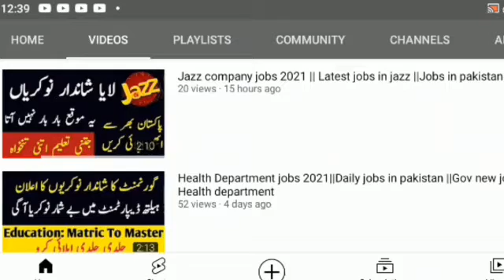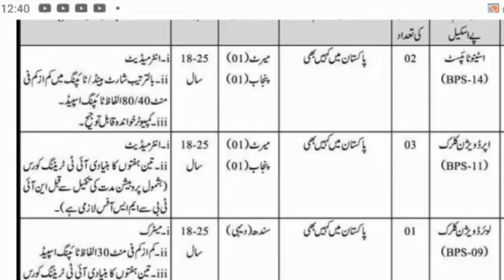Food authority jobs 2021 punjab || Latest jobs in food department || Jobs in pakistan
Features:

✔ Daily updates.
✔ Read Comments.

Others)

Job categories:
- Government jobs
- Private job
- Online job
- Teaching job
- Graduation job
- A Level O Level jobs
- Matric jobs
- Store keeper jobs
- Government job
- Engineering
- Bank job
- Administration jobs
- Sales & Marketing
- Finance Jobs
- Accounts Jobs
- Army Jobs
- HR Jobs